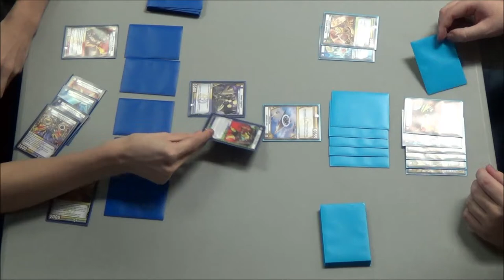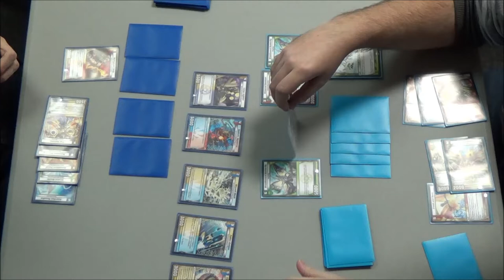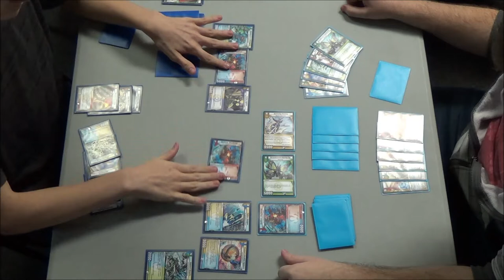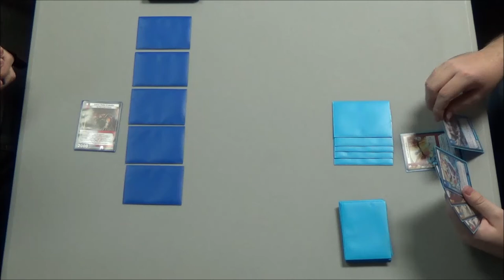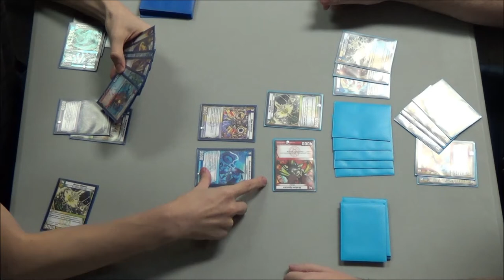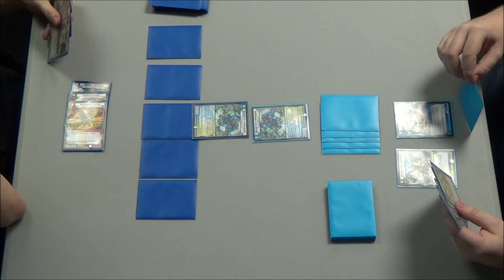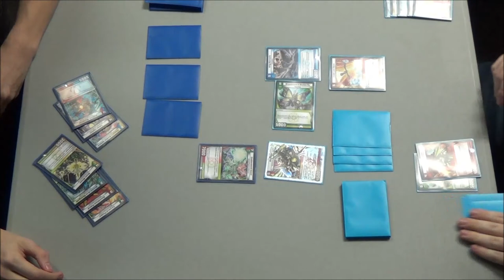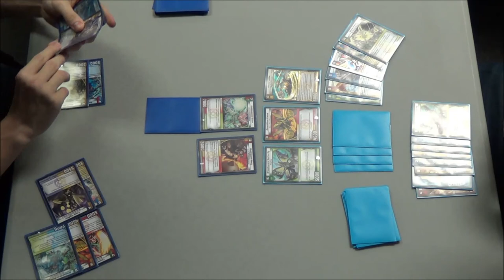Kaijudo - Round 3 - INVASION EARTH Set Premiere - Ryan Bishop vs Russell Coker - 11/09/2013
Round 3 feature match - Ryan Bishop vs Russell Coker
Kaijudo - INVASION EARTH Set Premiere Sealed Event using 6 packs of 10INV to build a 30 or more card deck. Enjoy!
11/09/2013